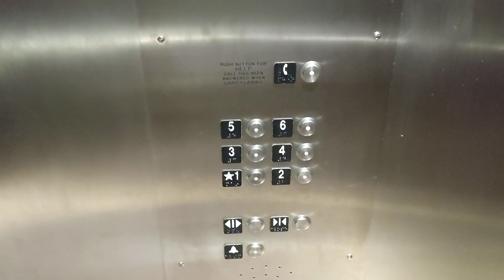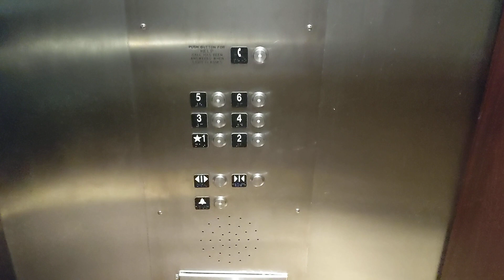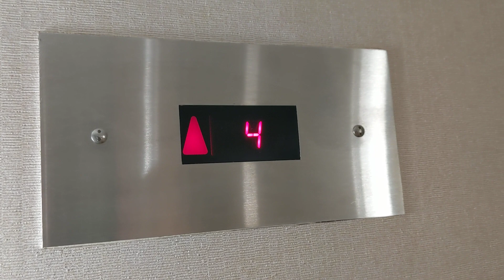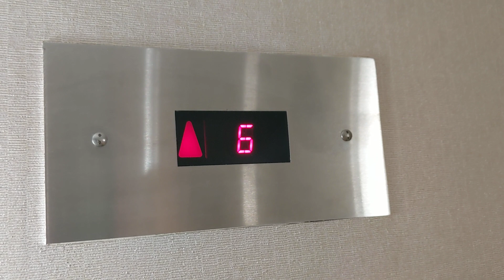Schindler Modded Westinghouse Elevator-Crowne Plaza Hotel-Sacramento, CA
This video was filmed by National Elevator. This is another elevator at this hotel and this one is used as a service elevator. This elevator is tacked on to the side of the hotel and it sticks out really ugly. It also could've been glass too. This is also a Westinghouse modded by Schindler.